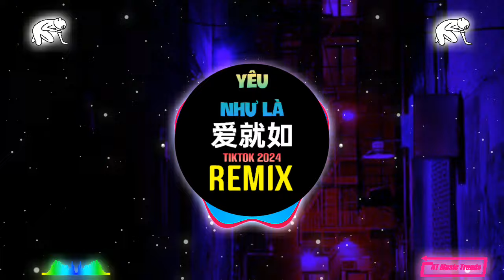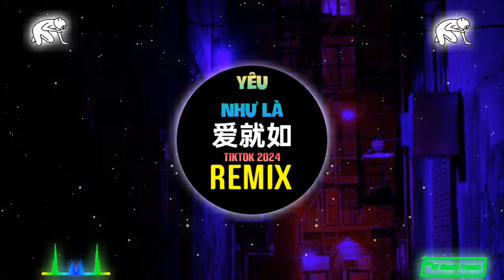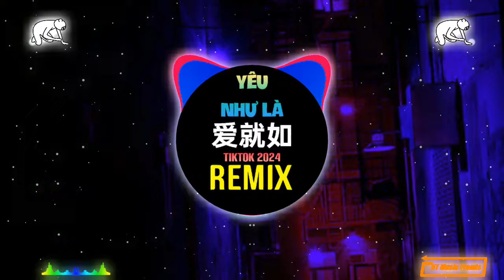善宇 & Checkyhon - 爱就如 (DJ抖音版 2024) Yêu Như Là (Remix Tiktok) || Hot Tiktok Douyin